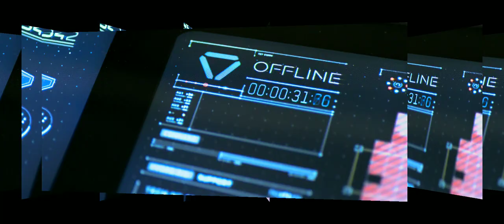Video Cube Demo - with background of the video carousel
This Video has been made by TxVideoCubeMaker (An Android App).